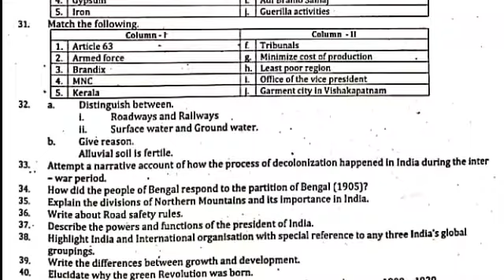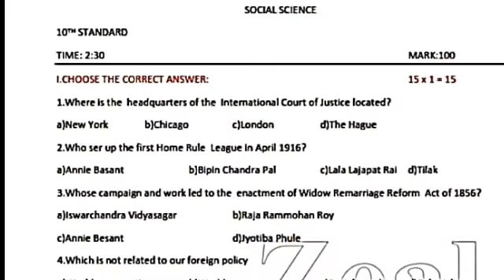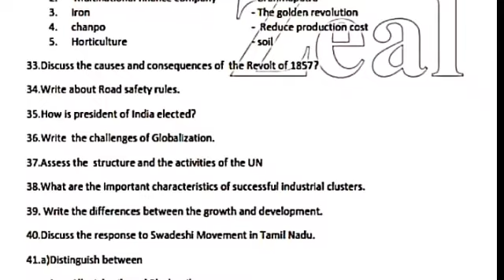10 th SOCIAL HALF YEARLY EXAM MODEL QUESTION PAPERS -- 5 & 6 NEW SYLLABUS FOR EM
10 th SOCIAL HALF YEARLY EXAM MODEL QUESTION PAPERS -- 5 & 6 NEW SYLLABUS FOR EM

10 th SOCIAL HALF YEARLY EXAM MODEL QUESTION PAPERS -- 5 & 6 NEW SYLLABUS